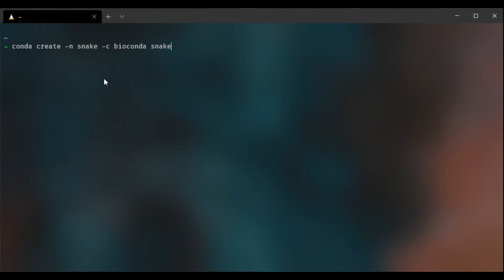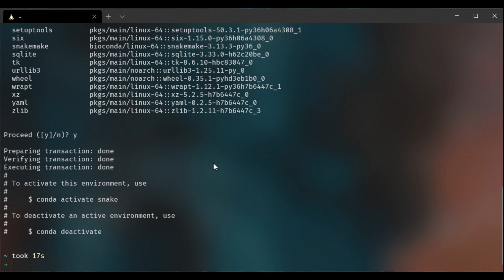Snakemake101 pt.1: What is snakemake and how do we install it?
We discuss what snakemake is, why you might want to use it, and install snakemake together.

GitHub: pdimens